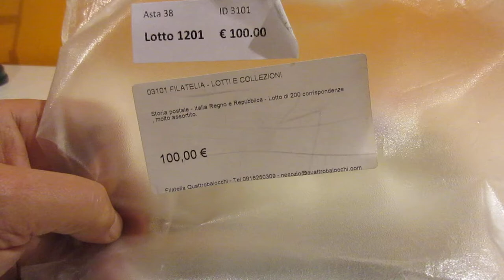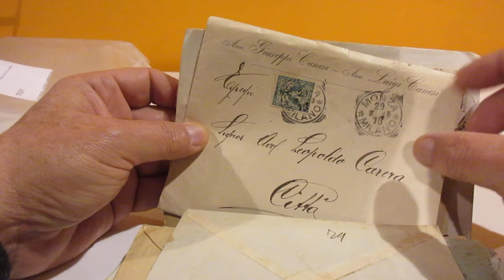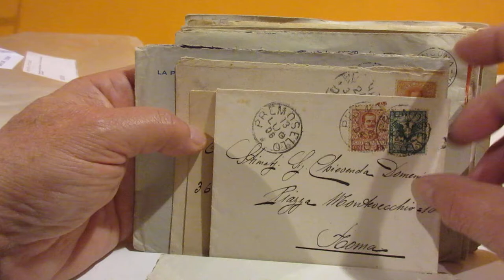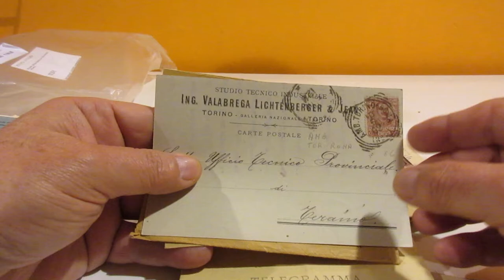Lotto 1201 - Italia Regno e Repubblica, lotto di 200 corrispondenze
Italia Regno e Repubblica, lotto di 200 corrispondenze